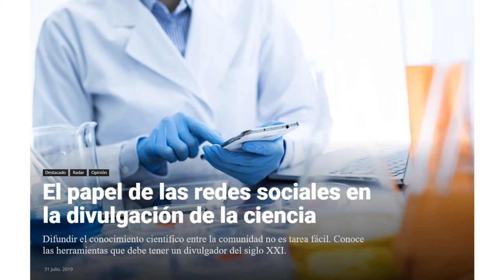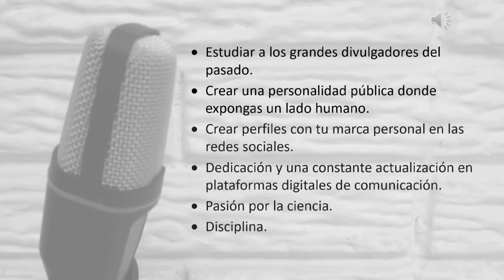Extramuros 5. Redes sociales y divulgación de la ciencia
Las redes sociales han alcanzado un relevante papel en la divulgación del conocimiento científico, un ejemplo de ello es la Fiesta de las ciencias y las humanidades, entrevistamos a Felipe Zamano, responsable de Vinculación y Relaciones Institucionales de la Dirección de Divulgación de la Ciencia UNAM para charlar sobre el tema. Ayuda a ILC3 en su búsqueda, si sabes de algún programa, proyecto, evento, práctica, escríbenos en los comentarios. Nos encartará recibirte en “Extramuros”.